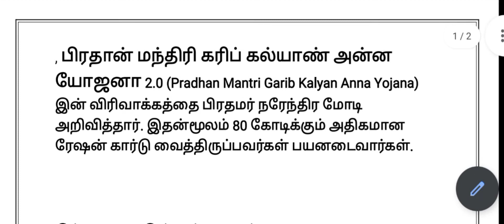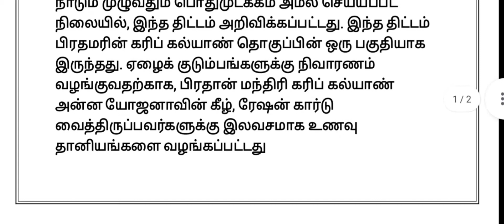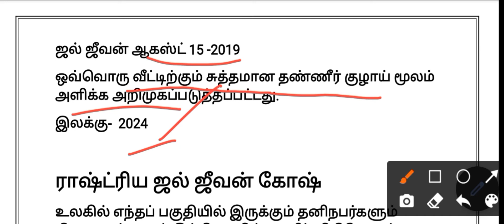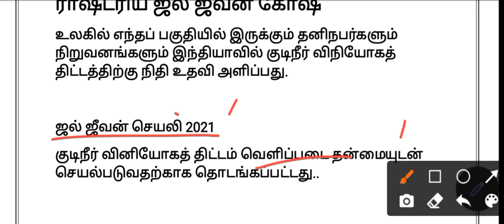ஜல் ஜீவன்|| பிரதான் மந்திரி கரீப் அன்ன யோஜனா|| Unit 9|| இந்திய அரசு திட்டங்கள்